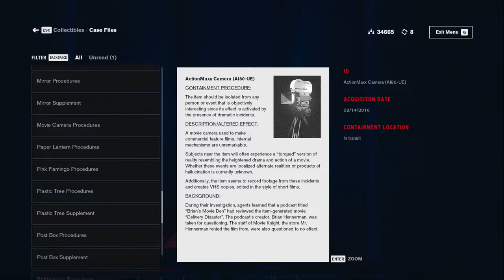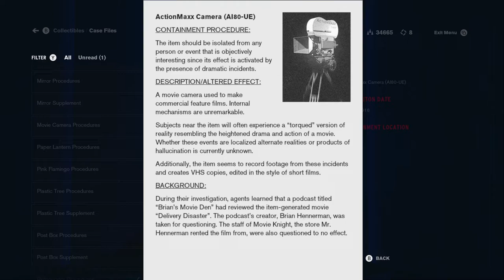Let's Play Control: The Foundation 013 - Swift Platform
In a world where items can become Altered by the forces of creation, one woman has the will, and the strength, to stand against a malevolent camera, and pursue it down an infinite tunnel! Coming to a browser or a mobile app near you, Jesse Faden stars in... Swift Platform!